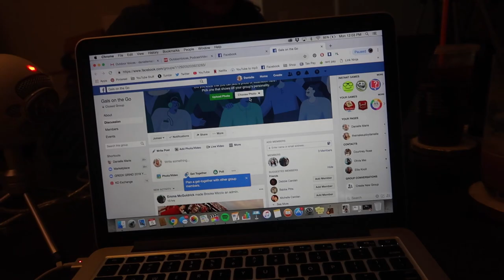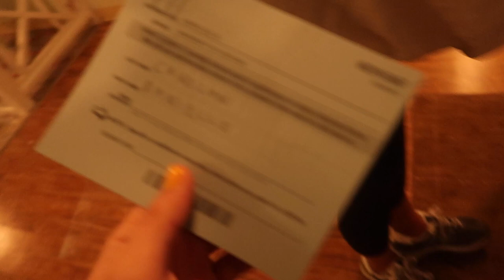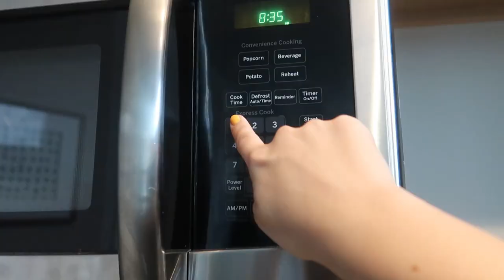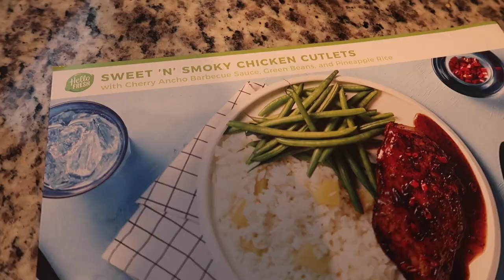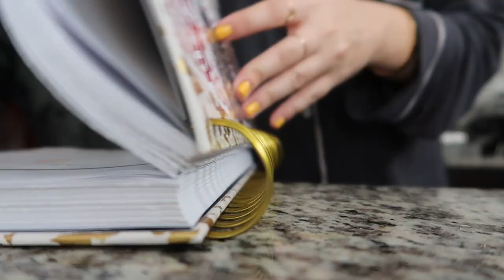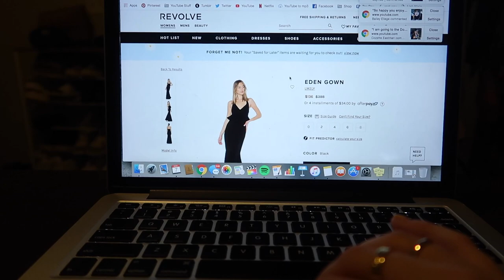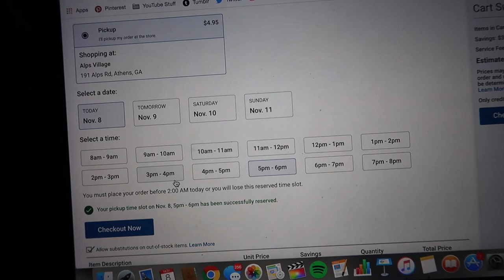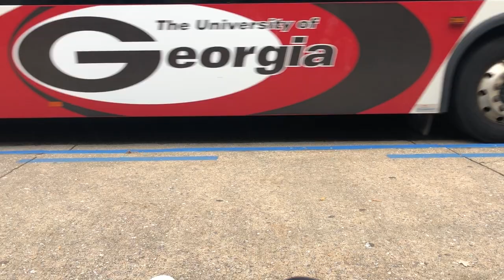college week in my life: working out, cooking, wig party, cleaning apartment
I got so much cleaning done, made healthy food, went to a wig party, and so much more! Get started with 6 meals free – that’s 2 free meals in each of your first 3 HelloFresh boxes. and enter daniellecarolan60 for a total of $60 off!